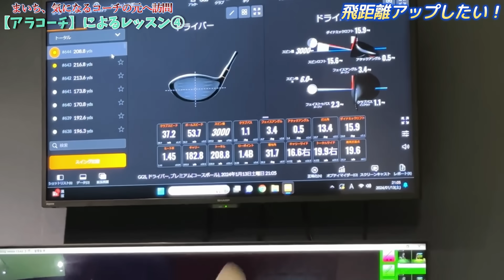飛距離アップしたい！スイングを変えてさらに飛距離を伸ばす！【ドライバーレッスン】アラコーチ④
アラコーチ: Instagram

ゴルフスイングの原理原則（森守洋プロコーチ）

ってことで始めました、チェケラーGOLF

♡チェケラ―GOLFショップ(由姫乃せんぱい使用グローブ)

♡チェケラーGOLF倶楽部（コミュニティーサイト）

♡チェケラーメンバー♡